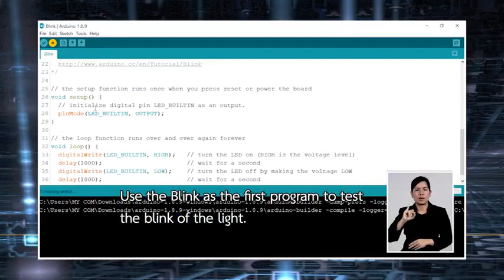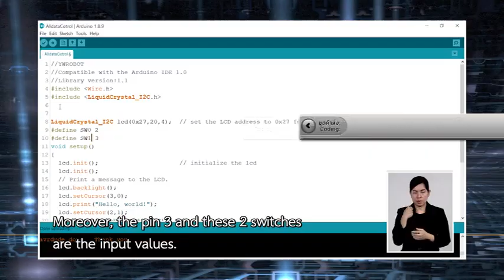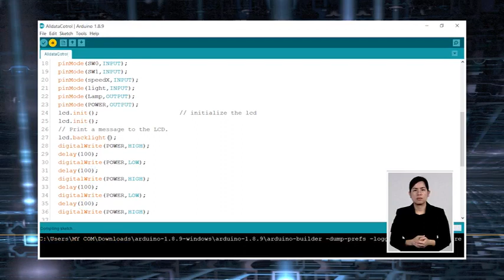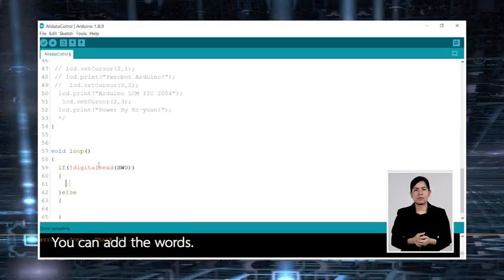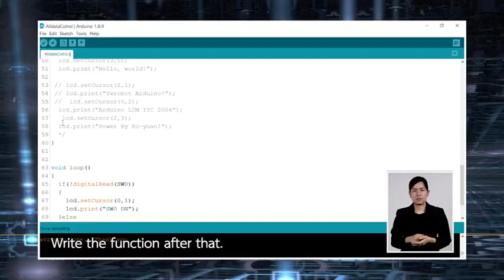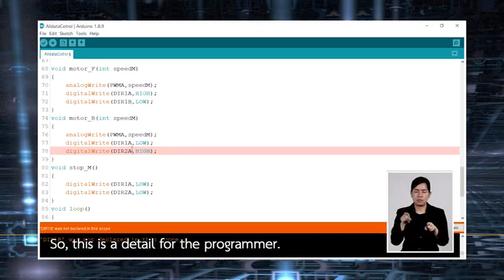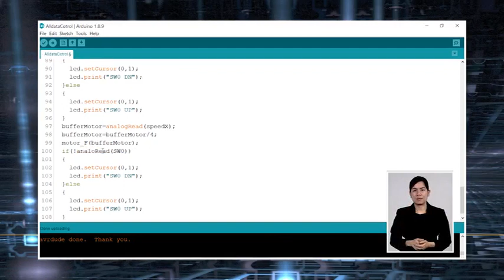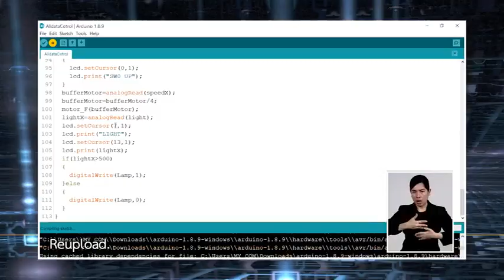EP15 พื้นฐานการเขียนโปรแกรมสั่งงานและการทดลองชุดควบคุม ตอนที่ 2 การรับค่าอินพุทอนาล๊อก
15.1 หลักการรับค่าสัญญาณอนาล๊อกโดยโมดูลภายใน
 15.2 การรับค่าสัญญาณอนาล๊อกกับอุปกรณ์เซ็นเซอร์แบบต่าง ๆ
15.3 การประยุกต์การนำสัญญาณอนาล๊อกมาใช้งานร่วมกับหุ่นยนต์